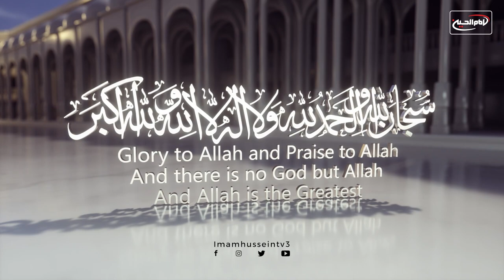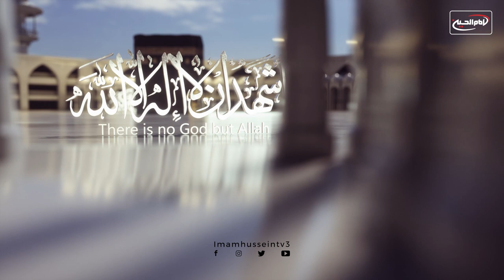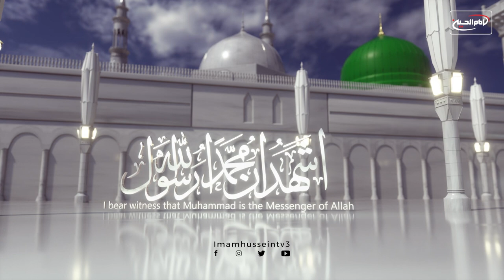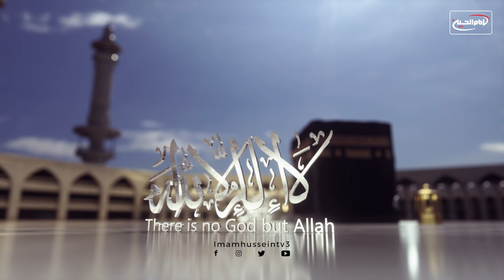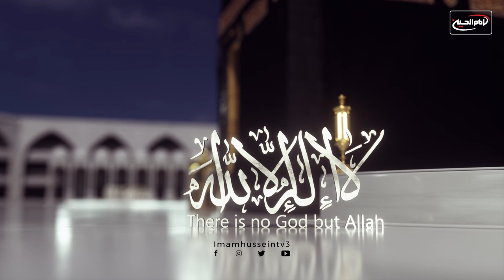The Call to Prayer - Beautiful Adhan (اذان ) by Sayed Jalal Masoomi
The Adhan is the Islamic call to worship, recited by the muezzin at prescribed times of the day. The root of the word is "to listen, to hear, be informed about". The Adhan is called out by a muezzin 3 times a day, Calling for worship (salat).

1400 years later those same words are recited to remind mankind that there is a greater truth to this existence and that being is worthy of worship.

Recited by: Sayed Jalal Masoomi
Sound Production: Ahmed Sherif @ Pure Vocal Studio